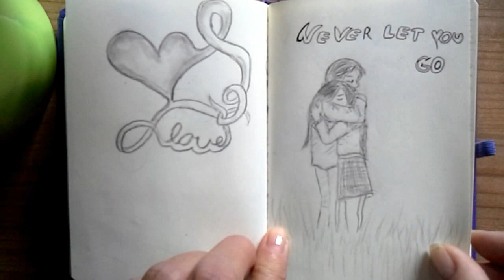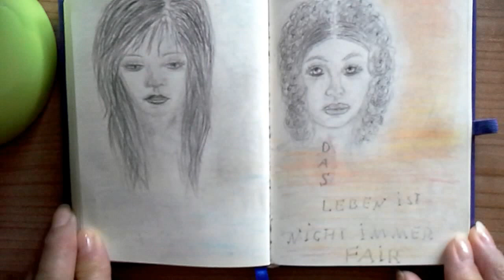My little Sketchbook Tour Teil 5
Video, Zeichnungen, Skizzen: Rosanna Maisch
mein kleines Skizzenbuch neigt sich langsam dem Ende zu...
* möget ihr Freude beim anschauen empfinden und einen Moment des innehaltens für euch genießen.. :) von Herzen, Rosanna